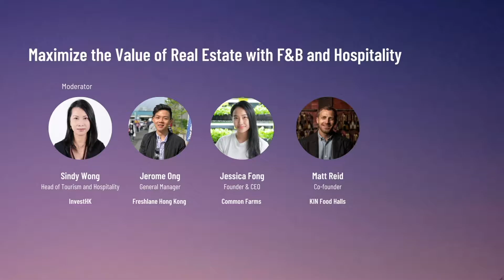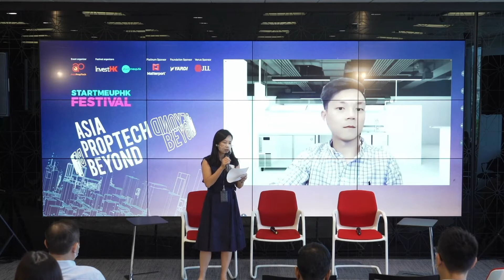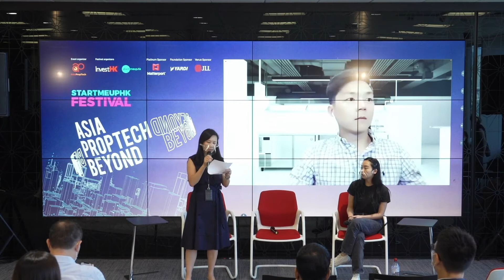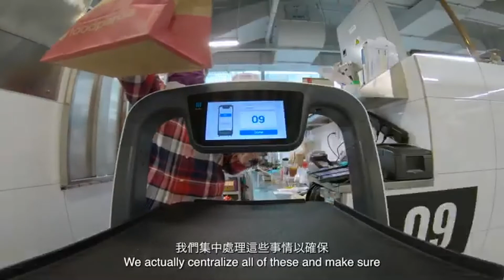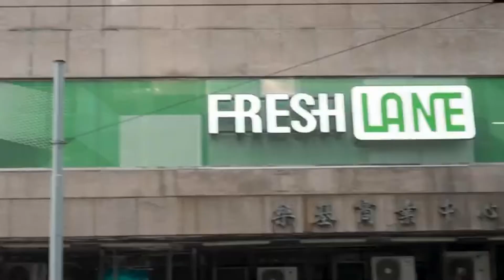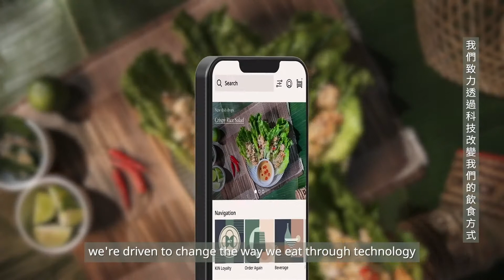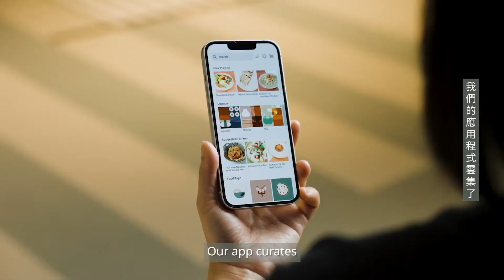10 Maximizing the Value of Real Estate with F&B and Hospitality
Asia PropTech Beyond 2022 Conference at the StartmeupHK Festival 2022. The panel explores how F&B and Hospitality services enhances the value of real estate. Learn about the opportunities to adopt better sustainable practices in the F&B supply chain. Featuring:
- Sindy Wong, Head of Tourism and Hospitality at InvestHK (moderator)
- Jerome Ong, General Manager of Freshlane Hong Kong
- Jessica Fong, Founder and CEO of Common Farms
- Matt Reid, Co-Founder of KIN Food Halls